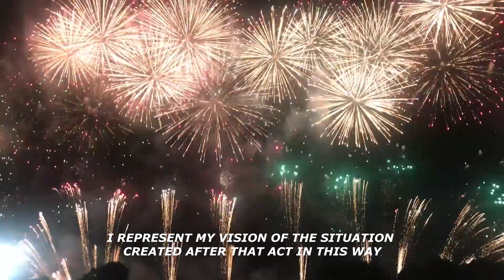“Campey” de Ferrocrearte — Painting | Ferró artista de expresionismo abstracto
Campey is the Asian word that demands to drink your glass in one gulp.
I represent my vision of the situation created after that act in this way.
Here's to those who come and those who are not.